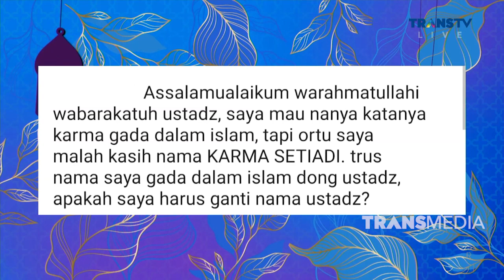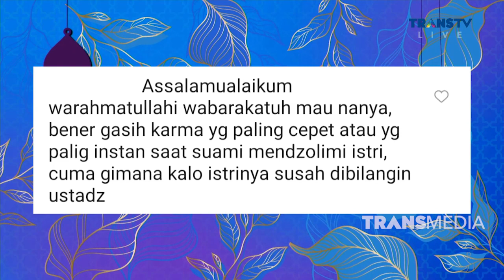Apakah Ada Karma Dalam Islam | ISLAM ITU INDAH (27/9/22) P4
Kenikmatan hidup bukan diukur dari berapa banyak harta kita, kenikmatan itu berasal dari rasa bersyukur kita atas nikmat yang sudah diberikan oleh Allah SWT